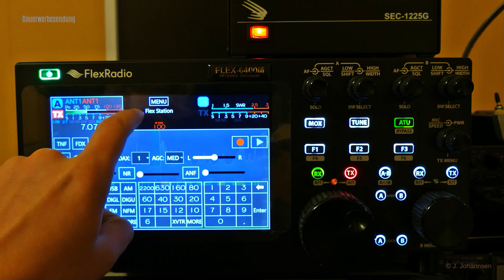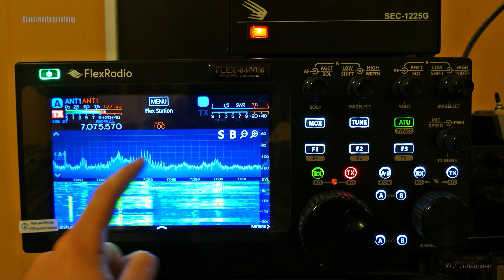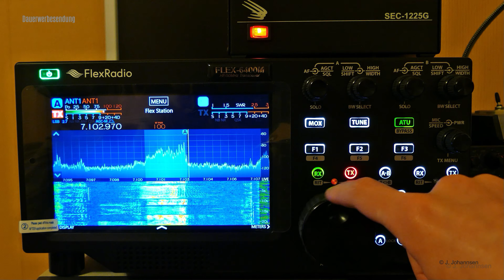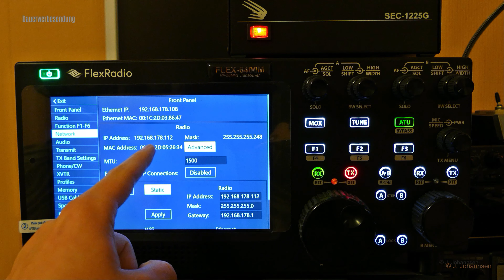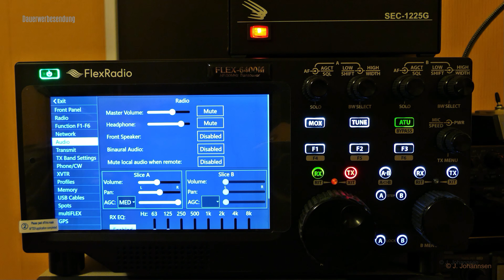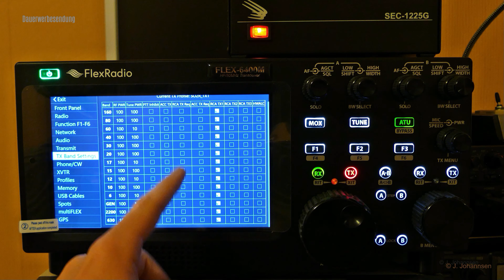Flexradio FLEX-6400M: Vor- & Nachteile des Power-SDR von Flexradio - Ein Erfahrungsbericht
Remote-SDR, Innovativ, Vielseitig, Groß - so wird FlexRadio oft beschrieben. Stimmt es? Ein ausführlicher Test der wichtigsten Funktionen und Besonderheiten des 4.000€ Amateurfunktransceivers.

Inhalt:
00:00 Vorschau
00:58 Display + Empfänger
02:48 Remotebetrieb
06:04 Multi-Operator-Mode
07:07 Fehlender Standby
07:53 Profilautsprecher kaufen!
08:59 FLEX-Funktionsprinzip
10:22 Samlex Schaltnetzteil
11:07 Transverterausgang
12:22 GPS-Referenz IN/OUT etc.
13:10 Zusammenfassung
14:41 Verbesserungen durch Updates
15:34 Fazit